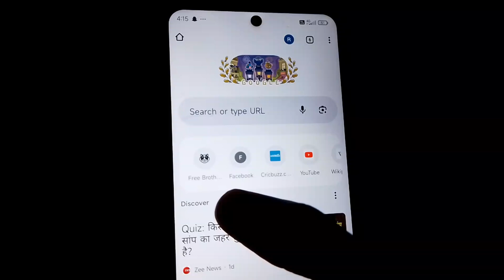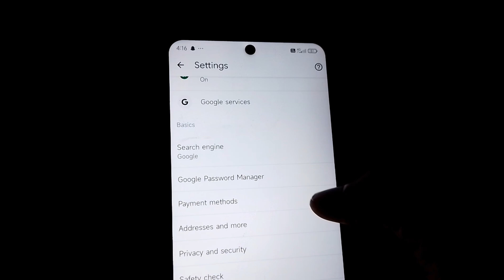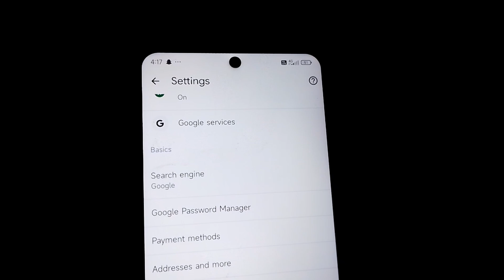Google Chrome Me Save Password Off Kaise kare | How to off save password in Google chrome